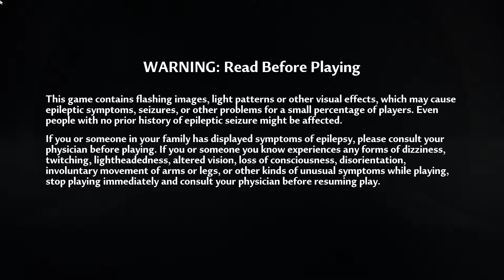Tower Of Fantasy Character Creation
In Tower of Fantasy, dwindling resources and a lack of energy have forced mankind to leave earth and migrate to Aida, a lush and habitable alien world. There, they observed the comet Mara and discovered an unknown but powerful energy called "Omnium" contained in it. They built the Omnium Tower to capture Mara, but due to the influence of Omnium radiation, a catastrophic disaster occurred on their new homeworld.
 Embark together on your fantasy adventure! Set hundreds of years in the future on the distant planet of Aida, the shared open-world RPG, anime-infused sci-fi adventure.